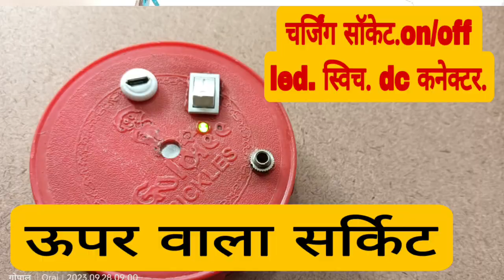autometic battery filing water divice. आपकी बैटरी मे अब यह उपकरण पानी डालेगा battery finling water